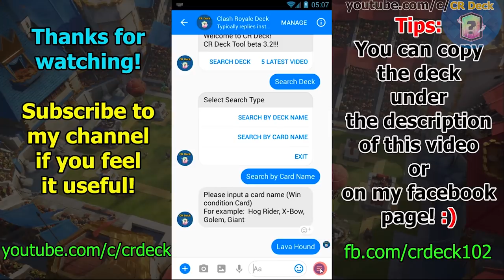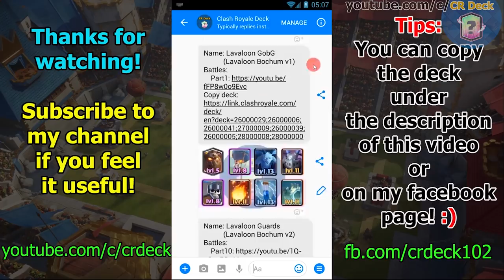Best Giant Sparky Wizard Deck 😱😱😱 Giant Sparky SHOAIB Clash Royale